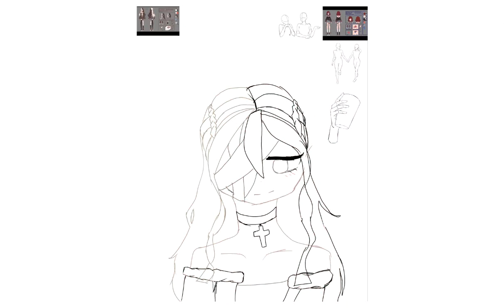fanart for @Li Xiang [理想] (no thumbnail)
yea this sucks